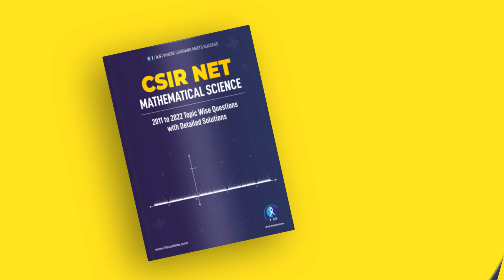𝐁𝐞𝐬𝐭 𝐏𝐘𝐐 𝐁𝐨𝐨𝐤 𝐅𝐨𝐫 𝐂𝐒𝐈𝐑 𝐍𝐄𝐓 𝐌𝐚𝐭𝐡𝐞𝐦𝐚𝐭𝐢𝐜𝐚𝐥 𝐒𝐜𝐢𝐞𝐧𝐜𝐞 | 𝐖𝐢𝐭𝐡 𝐃𝐞𝐭𝐚𝐢𝐥𝐞𝐝 𝐒𝐨𝐥𝐮𝐭𝐢𝐨𝐧 | 𝐈𝐅𝐀𝐒 𝐏𝐮𝐛𝐥𝐢𝐜𝐚𝐭𝐢𝐨𝐧𝐬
IFAS: India's No. 1 Institute for CSIR NET  Mathematical Sciences Examination!!